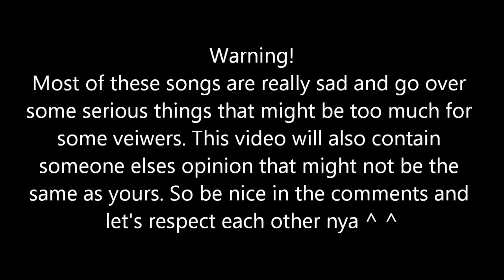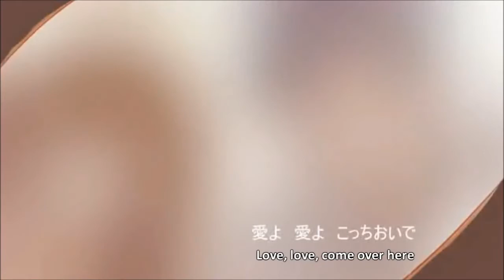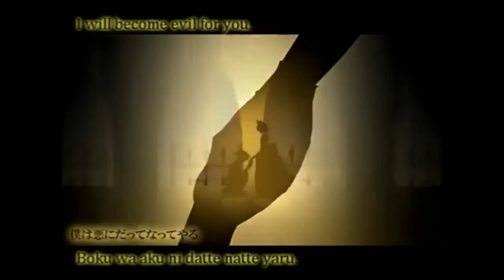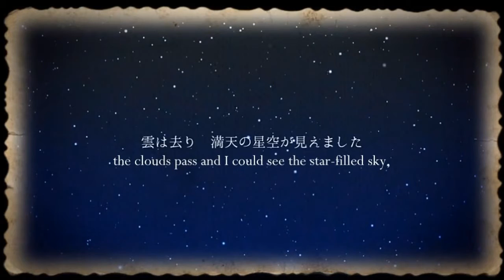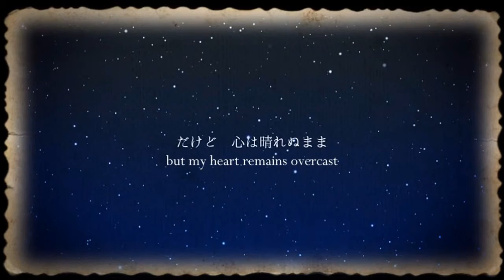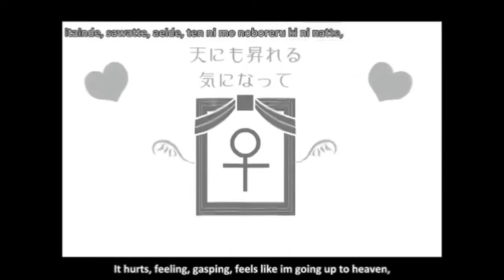5 songs that might make you look at vocaloid differently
i do not own any of the songs in this video. please check out the original creators because they have alot of great songs that i couldnt fit in my list. i hope you all enjoyed this. sorry if parts were a bit awkward or of they sounded funny. still getting the hang of things. im sorry this took so long to post. i had some issues with movie maker. but i hope i introduced you guys to songs you will come to love and if you want more lists like this one let me know ^^ i love you all nyaaa